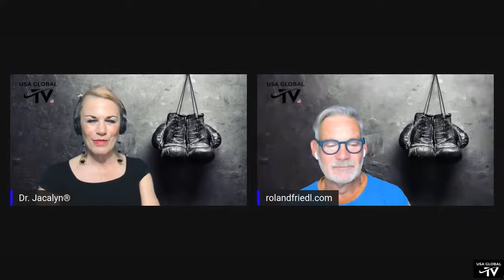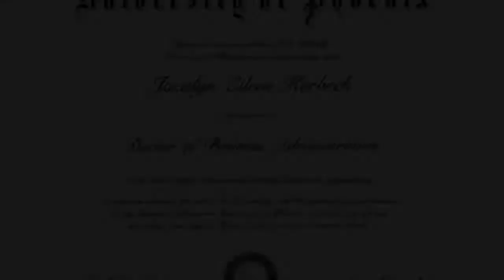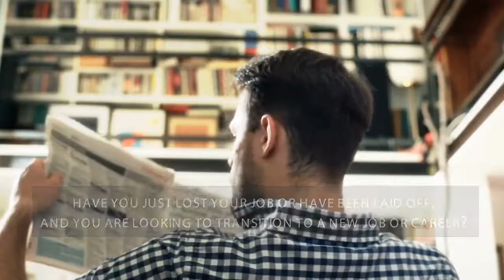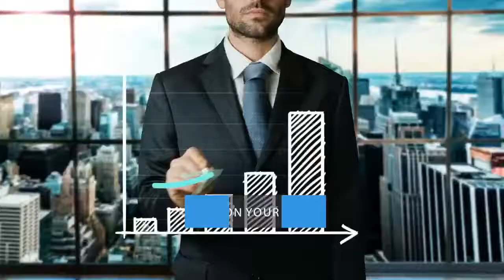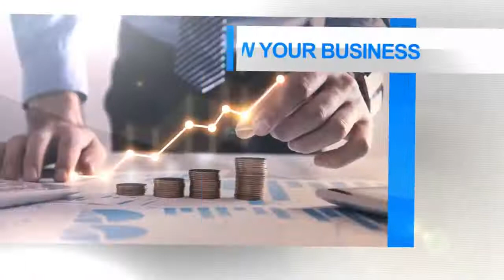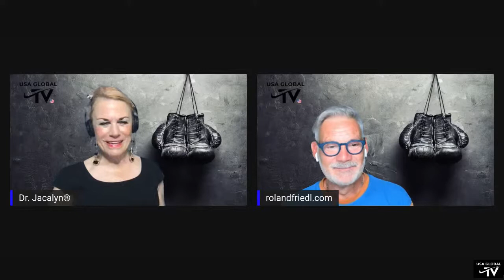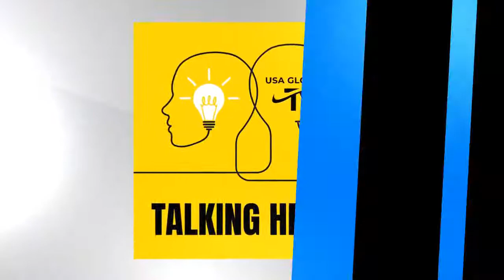THE POWER TO HEAL-WITH JUAN CARLOS RUSSO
PRESENTS
THE MALLORCA CONNECTION
EPISODE 30
05.31.22
STARRING DR. JACALYN KERBECK & ROLAND FRIELD
FEATURING JUAN CARLOS RUSSO

ABOUT JUAN CARLOS RUSSO
-International Practitioner
-Teacher
-Bodywork Therapist
-Master Reiki Healer
-Ayurvedic Massage Therapist
-Thai Yoga Massage Therapist
-OsteoThai Treatment Expert
-Energy Healer